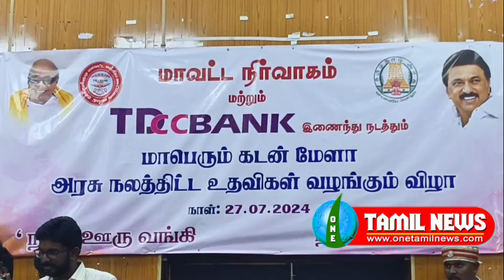தூத்துக்குடியில் அரசு நலத்திட்ட உதவிகள் வழங்கும் விழா தூத்துக்குடி கனிமொழி MP அமைச்சர் கீதா ஜீவன்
தூத்துக்குடியில் அரசு நலத்திட்ட உதவிகள் வழங்கும் விழா கனிமொழி MP., அமைச்சர் கீதா ஜீவன், எம்எல்ஏ சண்முகையா, கலெக்டர் லட்சுமிபதி, மேயர் ஜெகன் பெரியசாமி உட்பட அரசு அதிகாரிகள் பொதுமக்கள் திரளானோர் பங்கேற்பு